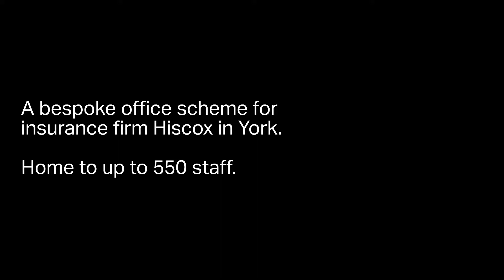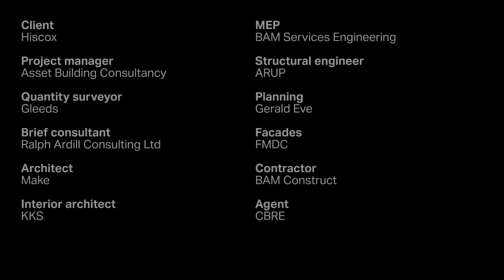Case Study - Hiscox Headquarters, York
It takes a degree of confidence to specify an asstruck concrete interior to a prestige commercial project like the new £15m headquarters of insurer Hiscox in York. Nor are we talking here about super-smooth self-compacting mixes, or concrete born of specialist steel or fibreglass forms. This is standard, structural concrete poured into timber forms to create an architecturally stunning result.